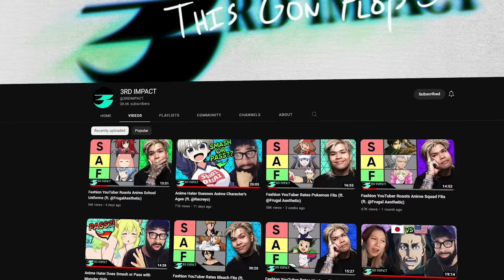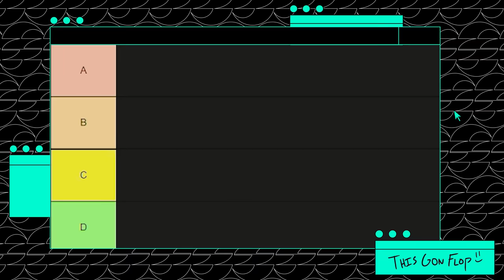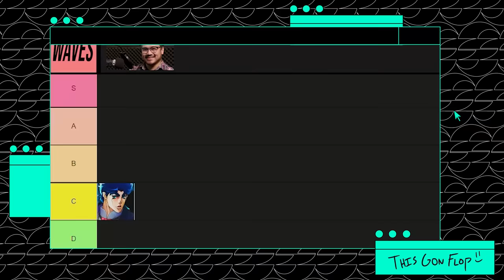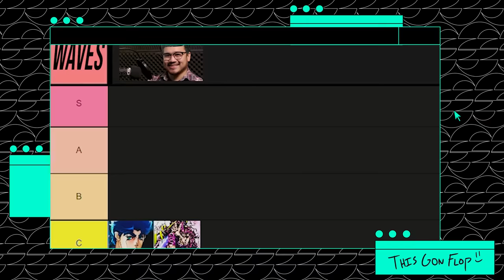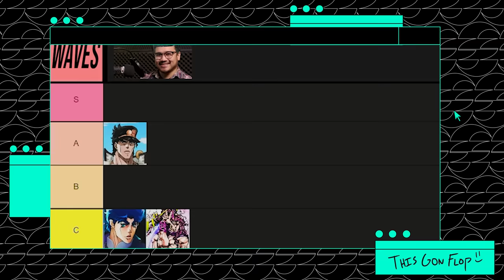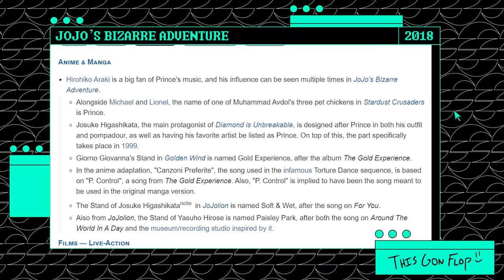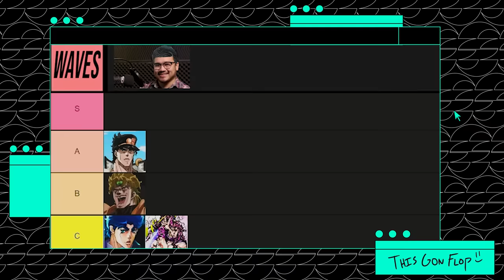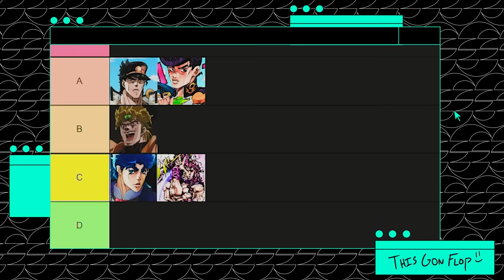Fashion YouTuber Rates JoJo's Bizarre Adventure Fits (ft. @FrugalAesthetic )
You asked for it, we delivered. Here's Christian, aka FrugalAesthetic, aka resident anime hater, taking a look at the fits from JoJo's Bizarre Adventure. We focused mainly on the Joestar line for this video, and more importantly on Araki's art for the characters. Will they have drip, or will they drown?

Hosted by: CurtRichy, FrugalAesthetic
Edited by: Phoenix Williams
Produced by: Adrian Apolonio (@SlightlyOtaku)

this gon' flop